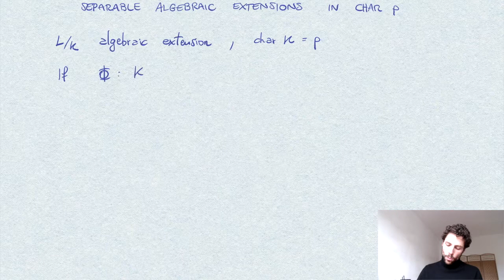Separable algebraic extensions in characteristic p